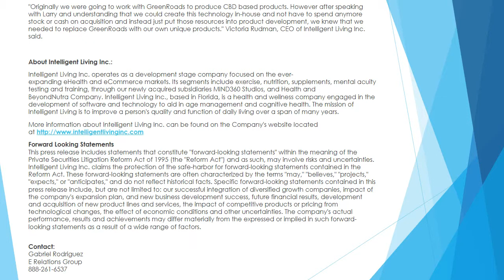Intelligent Living Inc. (ILIV) Subsidiary Health and Beyond to Release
MIAMI, FL, via eTeligis, 4/9/2014 8:50:00 AM
Intelligent Living Inc. (ILIV) Subsidiary Health and Beyond to Release CBD-Based "Serene" Pain Relief Formula
DRLARRYDIRECT.COM to Begin Selling Cannabinoid Based Products
Intelligent Living Inc. (OTCQB: ILIV) announced that its Health and Beyond nutraceutical arm has developed and will begin sales of a cannabinoid-based pain relief topical spray called Serene.

The chemistry of cannabis is quite complex. There are over 400 chemicals in marijuana but only about 80 are unique to the cannabis plant and these are classified as cannabinoids. Among the most psychoactive of the cannabinoids is delta-9-tetrahydrocannabinol (THC), the active ingredient in the prescription medications dronabinol (Marinol) and naboline (Cesamet). Other major cannabinoids include cannabidiol (CBD) and cannabinol (CBN), both of which are non-psychoactive but possess distinct pharmacological effects.

"We are creating formulas to help people in their most critical time of need. When pain is present in the body, a patient can do little else but to experience it or take drugs to numb it. With Serene you simply spray and rub the CBD-based solution into the pain area and get instant drug-free relief. We recommend this to athletes, seniors and anyone who has joint or muscle discomfort." Larry LeGunn, President of Health and Beyond said.

Cannabis was a common ingredient in medications until 1937, when the plant was outlawed by the Marijuana Tax Act despite the objections of the American Medical Association. It was a day when the federal government began its cruelty against its own people. This tradition was continued with water fluoridation (poisoning of public water supplies) and has always been seen in childhood vaccines that inject dangerous chemicals and heavy metals into infants' bloodstreams.

Cannabinoids, when consumed by humans, bind to CB1 and CB2 cannabinoid receptors in the brain and body causing important pharmacological effects.
Serene is a family of products for various pain applications. Dr. Larry's Serene will be available for sale in the June time frame.